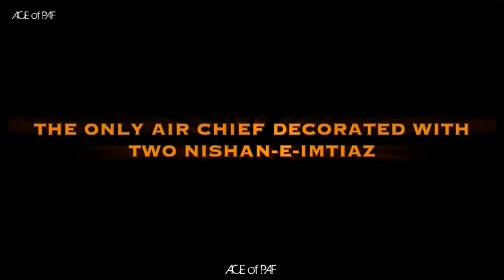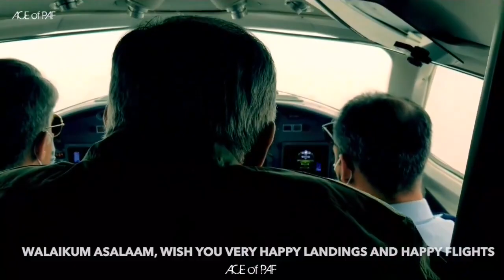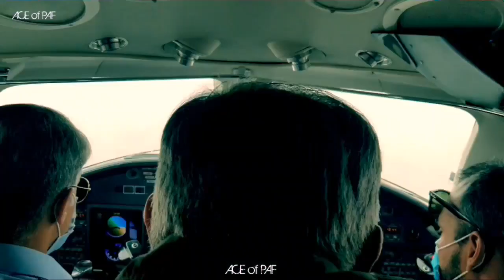Departure of Shahbaz 1 ( PAF Air Chief )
"Shahbaz 1 Being Escorted by PAF Vipers"

F-16 pilots from number 11 Arrows & Number 5 Falcons escorted the Air Chief Marshal Mujahid Anwar Khan in a unique way as he departed after handing over the command to his successor.